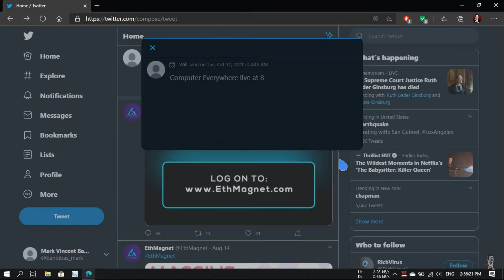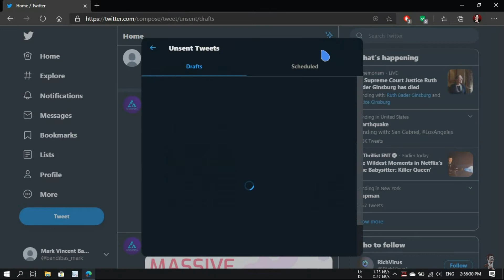How to Schedule Tweets on the Twitter Website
If you don’t want to tweet something at a late hour, you can now schedule tweets on the Twitter website. There’s no longer any need to use a third-party service or TweetDeck! Here’s how it works

1. How to schedule, edit and update tweets
2. How to unsent tweets
3. How to delete tweets